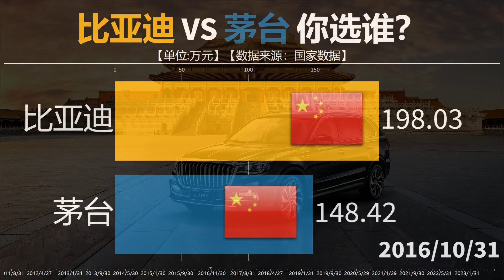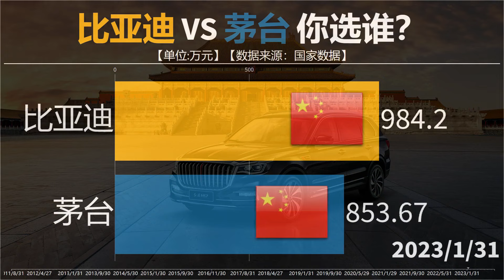2011年给你100万，比亚迪和茅台你投谁？到现在价值多少？来对比